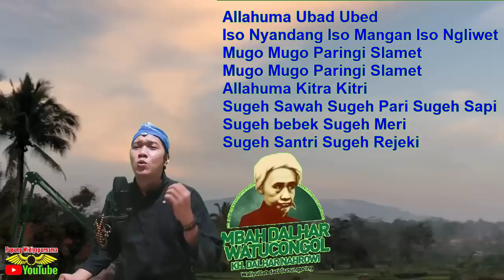Karomah Abuya Syar'i, Tokek Raksasa dari Ciomas, Memindahkan Gunung, Mengetahui Masa Lalu Seseorang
Di video kali ini akan membahas tentang kisah karomah wali Allah dari daerah Banten, beliau adalah Abuya Tubagus Ahmad Syar'i Ciomas Banten atau baisa dikenal dengan nama Abuya Syar'i atau Abah Syar'i. Beliau merupakan salah satu Wali Allah yang masih hidup sampai saat ini usia beliau sangat sepuh berkisar 140 Tahun, ada banyak karomah yang dimiliki oleh Abuya Syar'i salah satunya adalah
Mengetahui Masa Lalu Seseorang
Tokek Raksasa dari Ciomas
Memindahkan Gunung
Bagaimana kisah lengkapnya simak terus ulasannya dalam video berikut ini

Karomah Abuya Syar'i merupakan cerita yang menakjubkan tentang seorang tokoh spiritual yang dianggap memiliki keistimewaan luar biasa. Abuya Syar'i adalah seorang wali Allah yang terkenal dari Ciomas, Indonesia, dan kisah-kisah karomahnya telah menarik perhatian banyak orang dan menjadi bagian dari tradisi kepercayaan dan budaya masyarakat setempat.

Deskripsi kisah karomah Abuya Syar'i adalah sebagai berikut:
    Kemampuan Memindahkan Gunung: Dalam cerita ini, Abuya Syar'i dikisahkan memiliki kekuatan spiritual yang memungkinkannya untuk memindahkan gunung atau benda-benda besar lainnya. Kemampuan ini dianggap sebagai tanda kekuasaan Tuhan yang diberikan kepada wali Allah yang saleh.
    Tokek Raksasa sebagai Manifestasi Karomah: Abuya Syar'i sering kali dikaitkan dengan tokek raksasa, yang dianggap sebagai manifestasi karomahnya. Tokek ini diyakini sebagai makhluk gaib yang mendampingi dan melindungi Abuya Syar'i dalam perjalanan spiritualnya.
    Mengetahui Masa Lalu Seseorang: Salah satu karomah yang luar biasa dari Abuya Syar'i adalah kemampuannya untuk mengetahui masa lalu seseorang tanpa disampaikan. Hal ini menambah keajaiban dan ketakjuban atas keberkahan dan karomah yang dimiliki oleh wali Allah tersebut.
    Makna Spiritual: Kisah karomah Abuya Syar'i memiliki makna spiritual yang dalam. Karomah-karomah ini menunjukkan kebesaran Tuhan, keajaiban kehidupan, dan mengajarkan tentang keimanan dan ketaqwaan kepada-Nya.